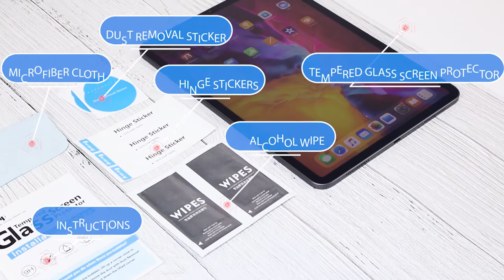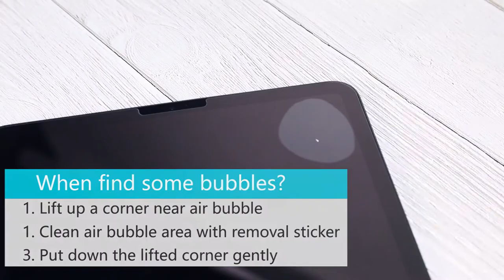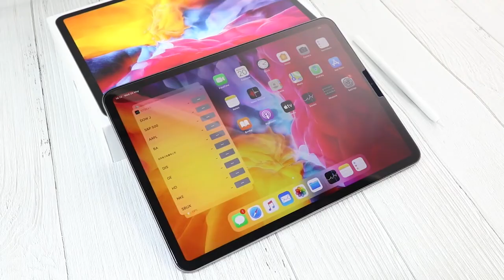iPad 2020 11 12.9 Tempered Film Sticker Edition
Installing a screen protector can actually be very simple. Watch our video to teach you how to install the perfect screen protector easily